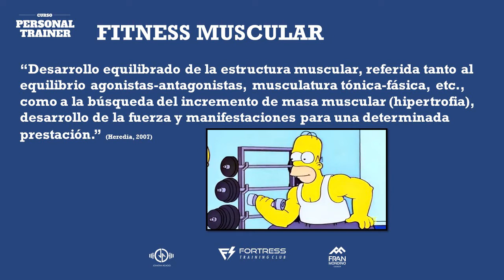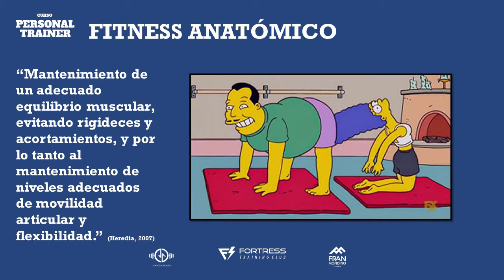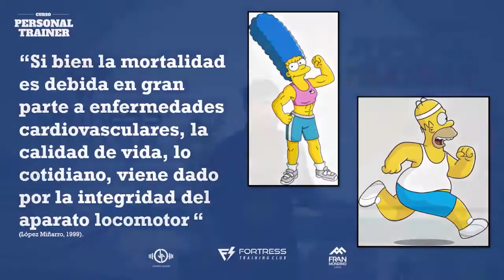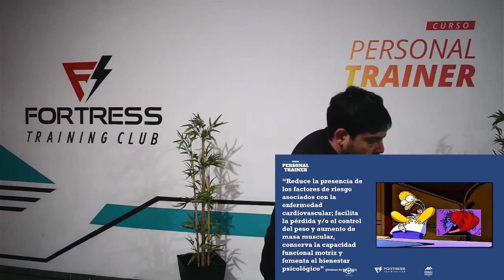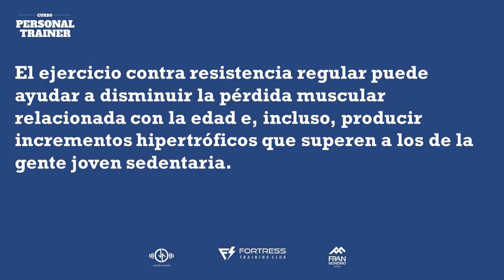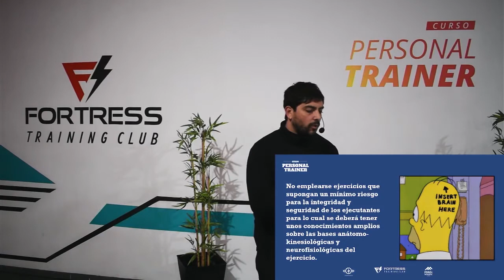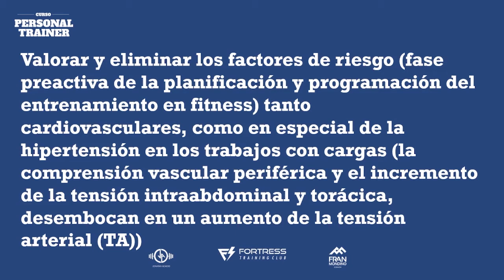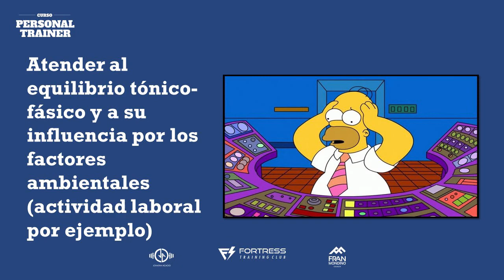CPT 2021 - Modulo 4 - Fitness Anatómico y Muscular